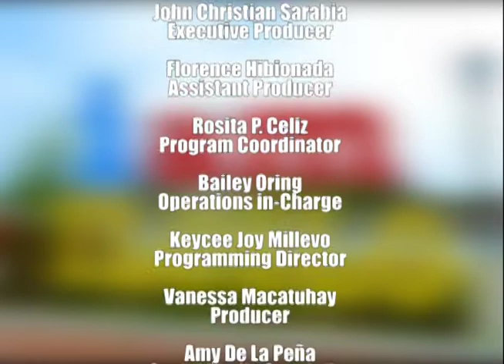ILOILO RIVER DOCUMENTARY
TATAK ILONGGO is a community Television Channel aired over Channel 30 over Sky Cable. In pursuit of promoting the well-rounded welfare of the Ilonggo society, we have been producing helpful broadcast materials aimed at unifying Ilonggos' diverse culture and enrichment of values.